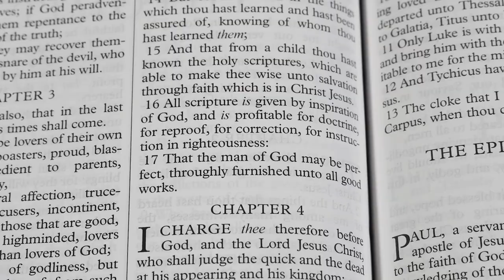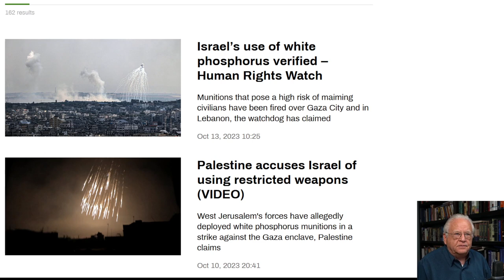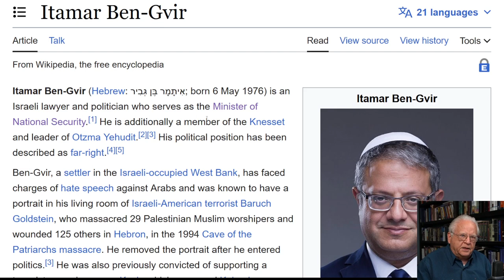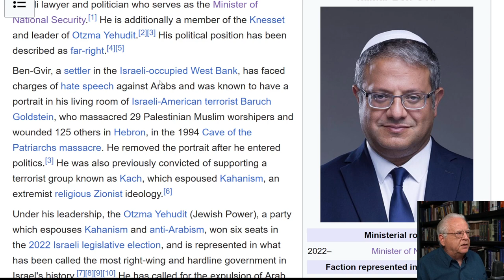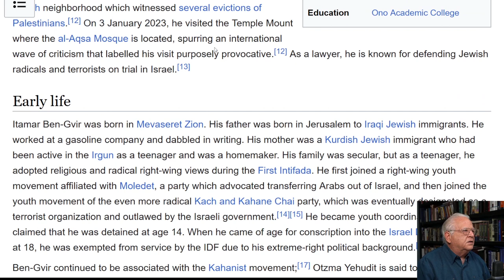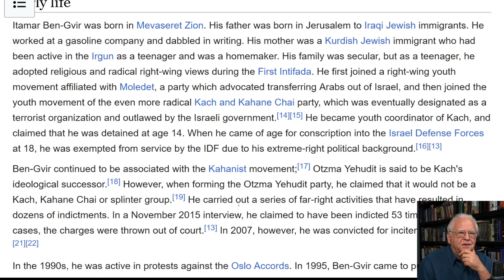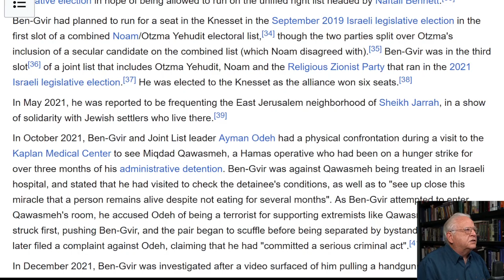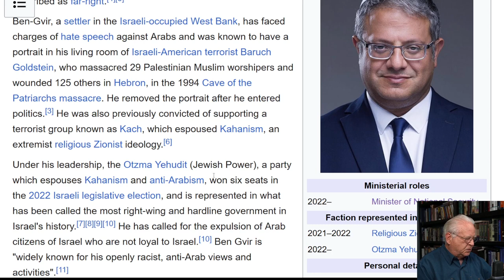Meet the Man Responsible for the Current Israeli Hamas War